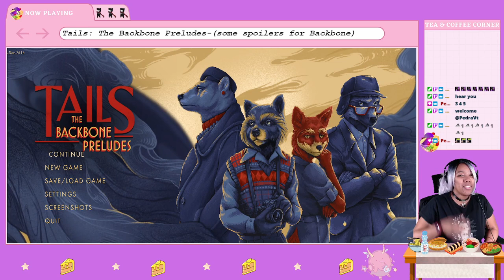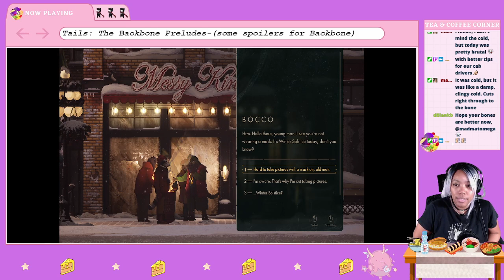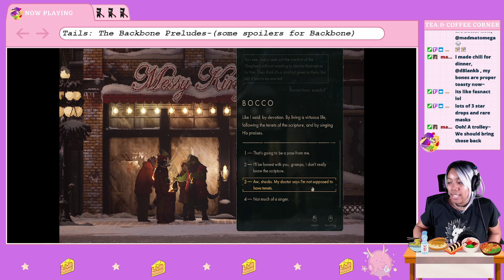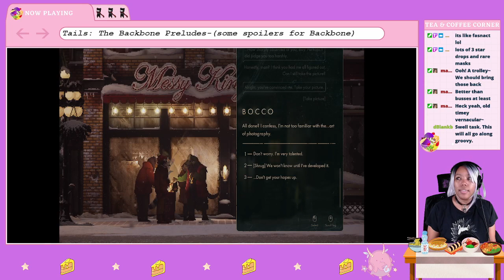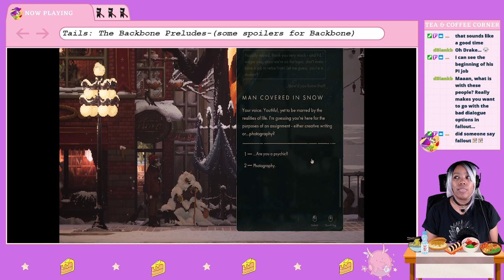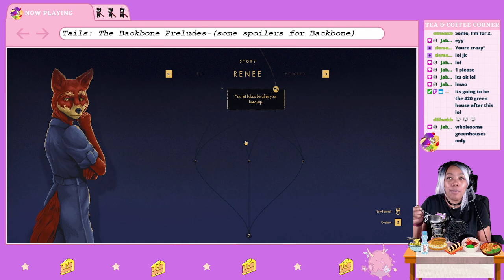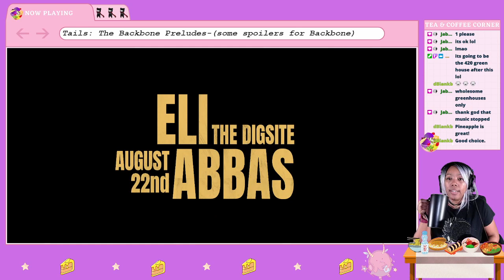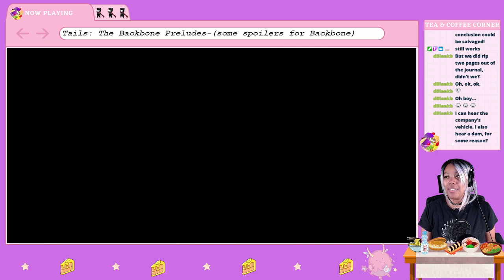Tails The Backbone Preludes part 3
Who am I? How to I become...me?

Taking place years before the events of Backbone, Tails: The Backbone Preludes is a narrative game following four characters through formative moments of change, circumstance, and consequences in life and told through a series of interactive vignettes. Guide four characters through formative moments in their lives in a dystopian Vancouver inhabited by anthropomorphic animals.